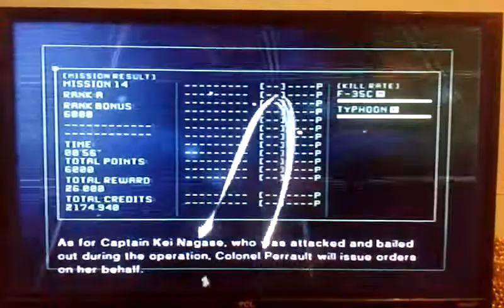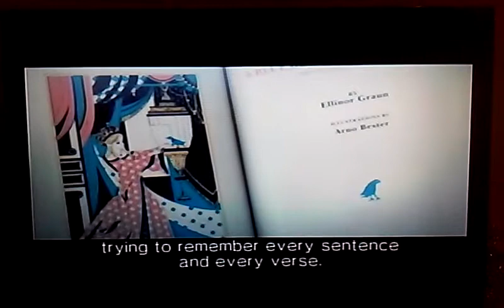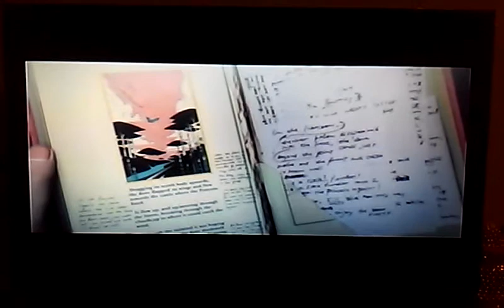Ace Combat 5 Mission 14 Ice Cage Mission Accomplished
Mission Success